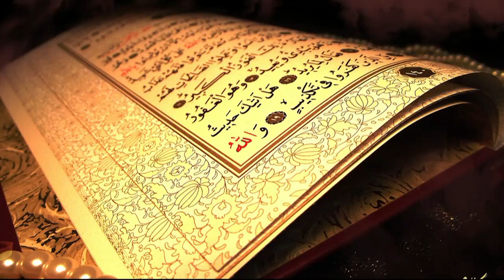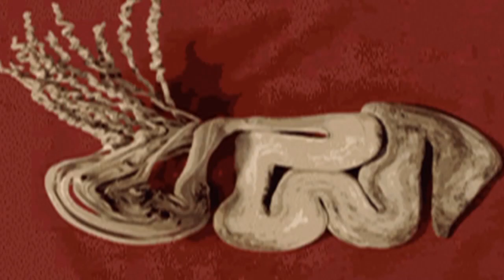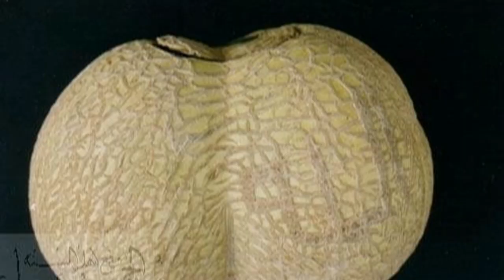allah أصل الدين معرفة الله